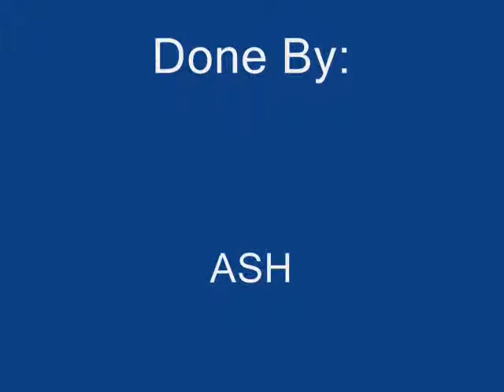Infected Mushroom The Legend of the Black Shawarma